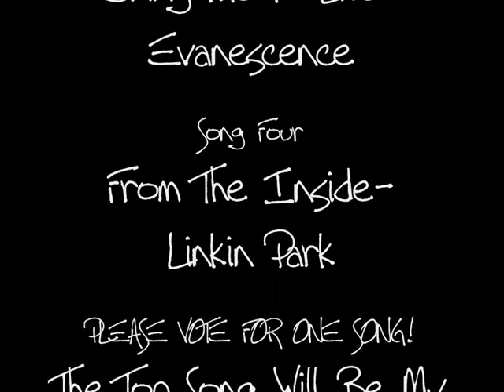Dark Ace Video Vote -Open!-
SONG ONE: 1 vote
SONG TWO: 8 votes
SONG THREE: 7 votes
SONG FOUR: 5 votes

people are voting for Dark Ace to sing a song sung by a WOMAN!? WEEEEIRD!

no day limit, just when i feel like looking. heres 4 examples of what i can do with 4 songs. please vote for ONE song! i love all 4 songs so theres no favourites.

thanks!

ps. on the first title i meant "noW" not "no"